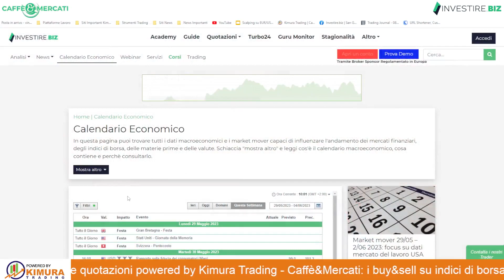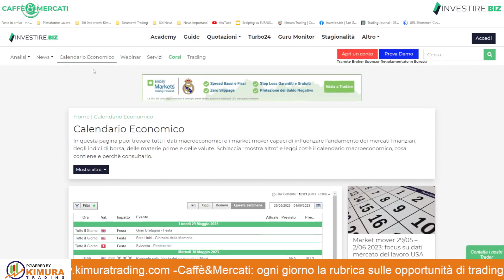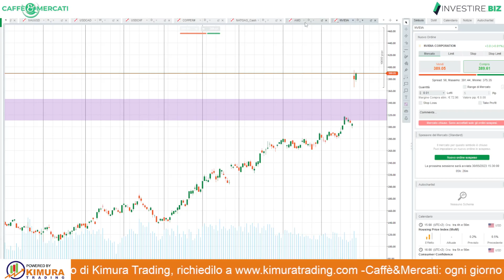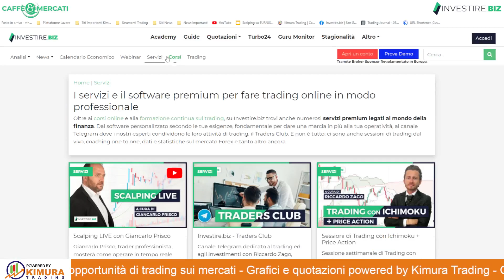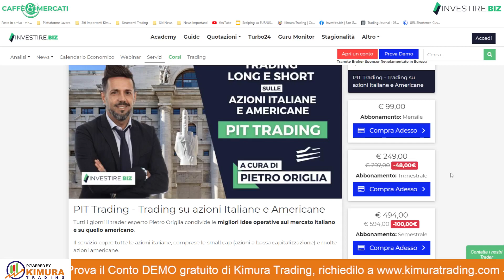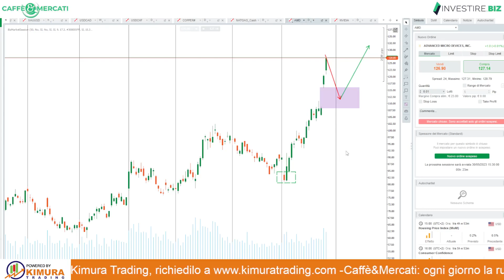Caffè&Mercati - AI in rapida crescita: LONG AMD e NVIDIA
Trattiamo dei due colossi produttori di chip per intelligenza artificiale in seguito all'esplosione rialzista di qualche giorno fa.
Riuscirà AMD a cavalcare lo stesso successo di NVIDIA?